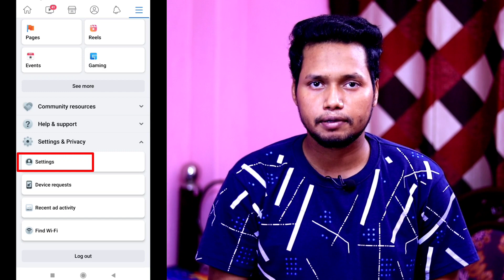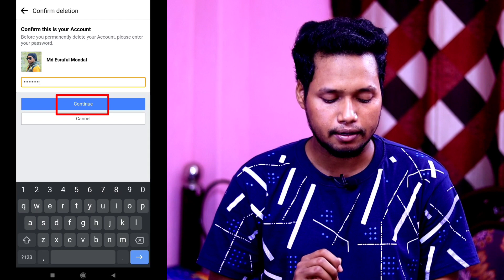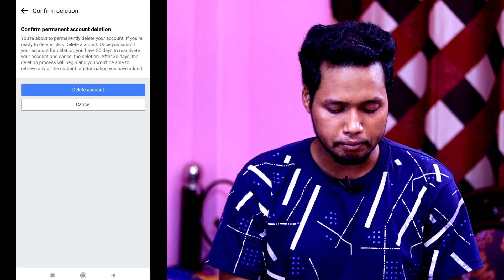How to Delete Facebook Account || Facebook Account Delete Kaise Kare || fb account delete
Video Highlights -

1. how to delete facebook account
2. facebook account delete kaise kare
3. fb account delete
4. fb account delete kaise kare
5. how to delete facebook account permanently
6. facebook account delete
7. facebook account delete kaise karen
8. facebook account delete kaise kare permanently
9. how to delete fb account
10. facebook id delete kaise kare

Mr. Bhai
Mr Bhai
mr. bhai
mr bhai